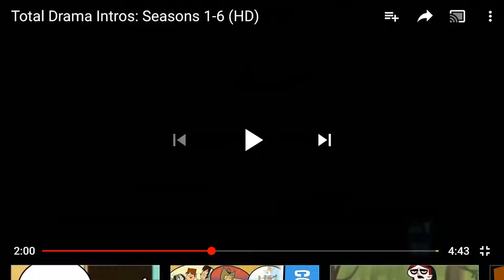Total Drama World Tour theme song